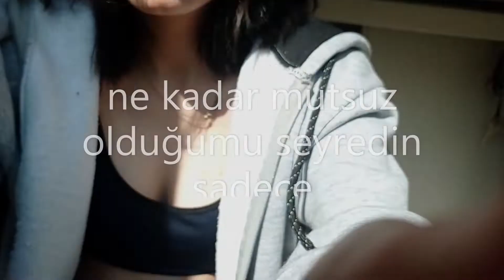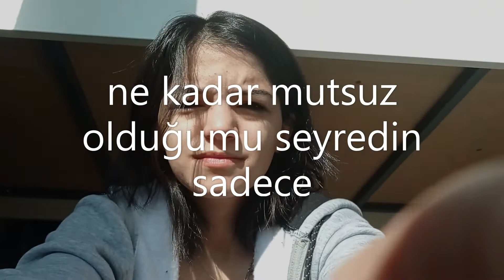hiç paylaşmadığım videolar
bu videolar artık telefonumda yer kaplıyodu silmek için paylaştım bb

mail'e gerek yok henüz o kadar önemli biri değilim